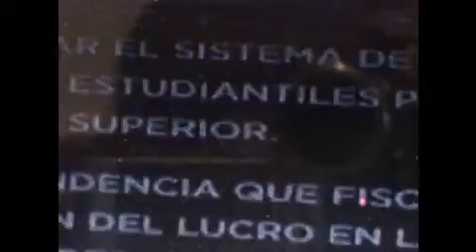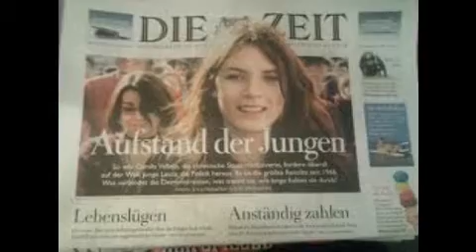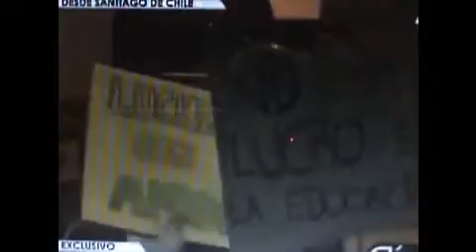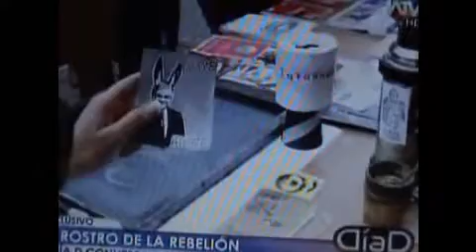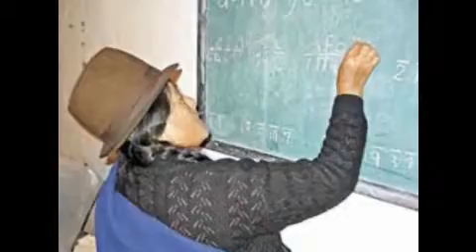HOMENAJE A CAMILA VALLEJO, CHILE.wmv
La dirigente estudiantil Camila Vallejo, que ha liderado las protestas por una educación pública y gratuita que estallaron en Chile hace siete meses, ha sido elegida el personaje del año en este país, según un sondeo difundido hoy.  Cine Rebelde le rinde un sencillo homenaje por su lucha por una educación digna y de calidad para todos los chilenos.
Homenaje a  Camila Vallejo-chile, te apreciamos.